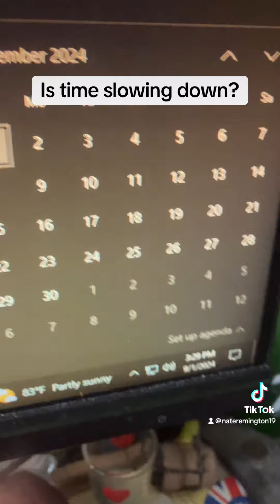Is time slowing down?